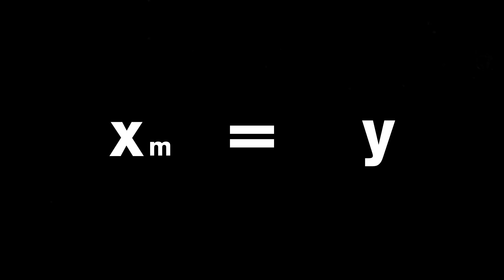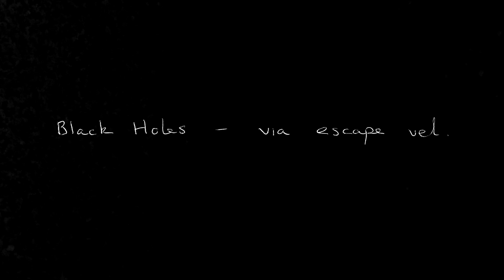Black Holes and Dimensional Analysis - Sixty Symbols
Featuring Professor Ed Copeland with a look at dimensional analysis and how it can be used on black holes, among other things... More links and info below  ↓ ↓ ↓

Animation by Pete McPartlan